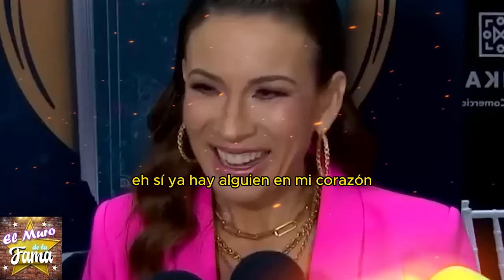🔄 GIROS INESPERADOS:GUSTAVO ADOLFO INFANTE es echado de sale el sol por mandato de Ingrid Coronado☀️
"El amanecer de cada día me recuerda un programa que quedará grabado en mi corazón por siempre: 'Sale el Sol'. Pero como todo en la vida, el sol también se oculta, y así lo hizo Gustavo Adolfo Infante en el matutino que tanto amaba. Las sombras de los cambios se ciernen sobre nosotros."

"Sin embargo, de cada puesta de sol emerge una nueva oportunidad. Ingrid Coronado, la luz que ahora brilla en este horizonte, trae consigo cambios y desafíos. ¿Podrá su luz iluminar el camino hacia algo aún más grandioso? Solo el tiempo lo dirá."

Entertainment
Television program
noticias de espectaculos
espectaculos noticias
noticias de la farandula
tv mexicana
Televisa espectaculos
chismes
escandalo de los famosos 2024
farandula 2024
chisme de farandula
karol tamiko
programa hoy
suelta la sopa
polemica
Ventaneando